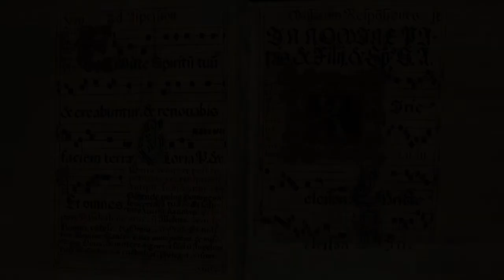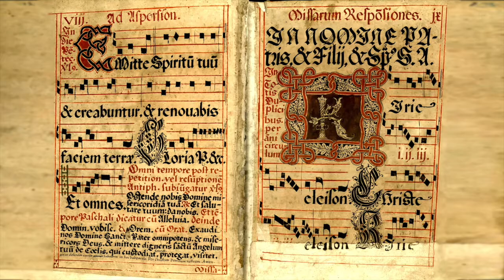Missa I - In Festis totis duplicibus: Agnus Dei (Ordinarium Missae - Gregoriańskie części stałe)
Zapraszamy do zapoznania się z nagraniami wybranych utworów ze śpiewników Niepojęta Trójco. Tym razem są to gregoriańskie części stałe w wariantach dominikańskich. Wykonanie: Schola Cantorum Minorum Chosoviensis pod dyr. Sławomira Witkowskiego.

Missa I - In Festis totis duplicibus – „Niepojęta Trójco”, tom II, s. 17 i nn.